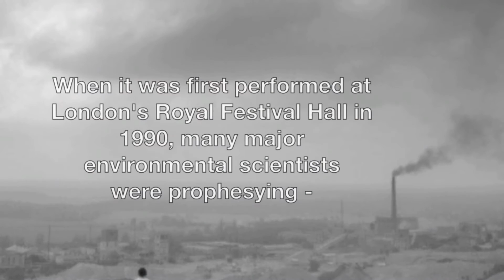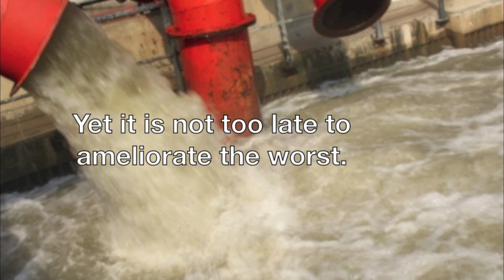Cry Of The Earth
Cry of despair or cry of new birth? This is the dramatic thrust of Cry of the Earth. It addresses the greatest threat that humankind has ever had to face at a moment in history when we have all the technologies and understanding to make the world a paradise for everyone. Lyrical dramatic, tuneful, tonal and accessible, this is an ideal work for choral societies, youth orchestras and choruses, professional ensembles. Cry of the Earth was first performed at London's Royal Festival Hall and has since been performed around Britain as well as in the Netherlands. Scored for large chorus, soloists, orchestra, electric guitar, saxophone, drum-kit and narrators, it is available in two versions, either as a 90 minute, two part work or as a 60 minute single movement piece.